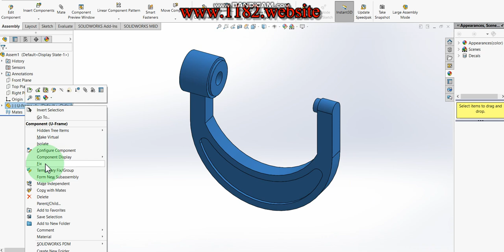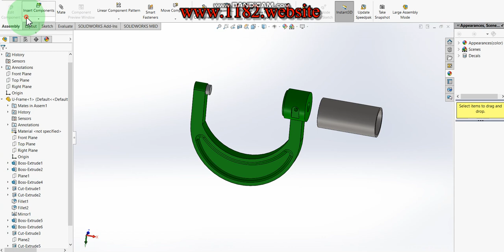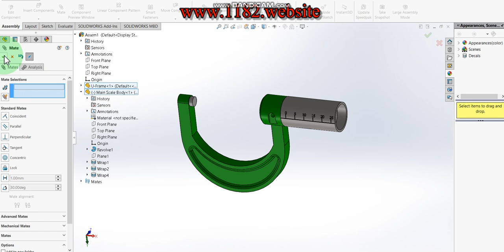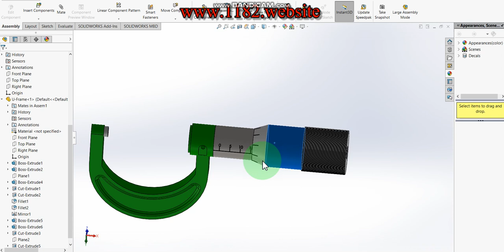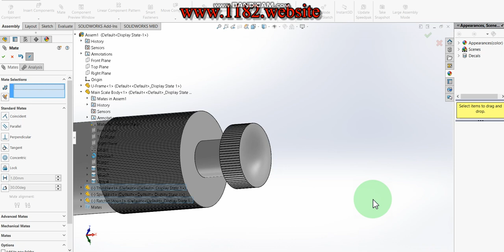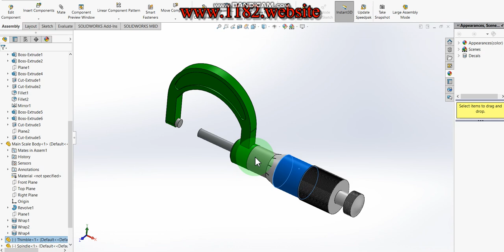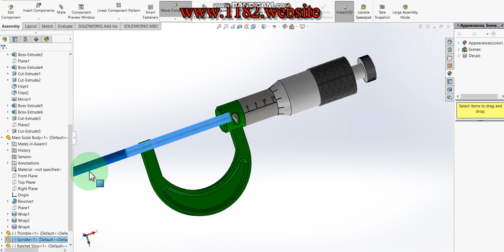Design and Assembly drawing of micrometer screw gauge in Solidworks.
Hello friends, today I will be showing how to make a 3D micrometer screw gauge Part Design in Solidworks.  This tutorial explains it step by step in detail so it is easy to follow at any level.